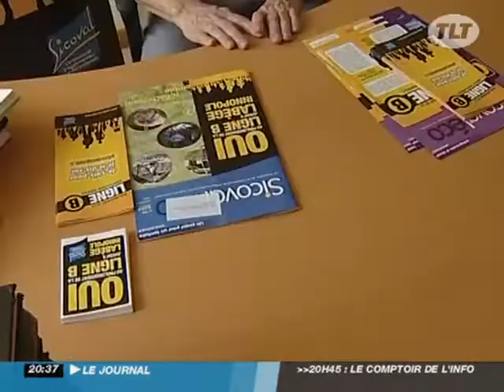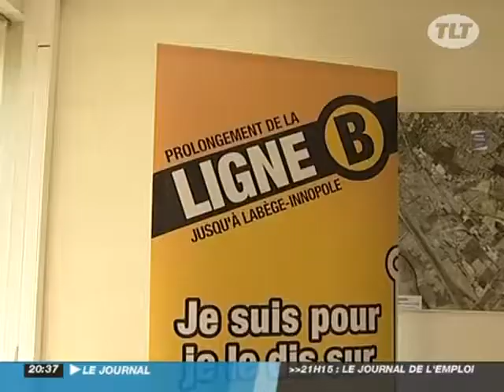Tisséo : Le prolongement de la ligne B en question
Tisséo : Le prolongement de la ligne B en question  - Toulouse
Le président du grand toulouse Pierre Cohen a annoncé qu'il était favorable au prolongement de la ligne B de Ramonville jusqu'à Labège mais avec qu'un seul tramway, moins cher et plus rapide à construire. Le président du Sicoval,  lui, réclame aussi le prolongement de la ligne B mais avec un métro. (Droits réservés.